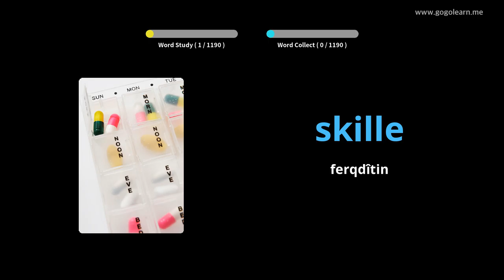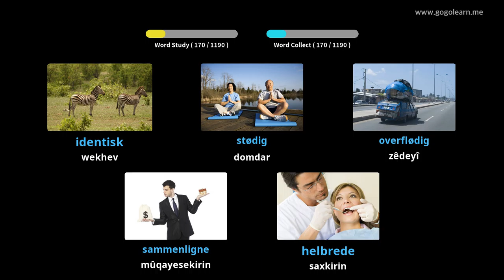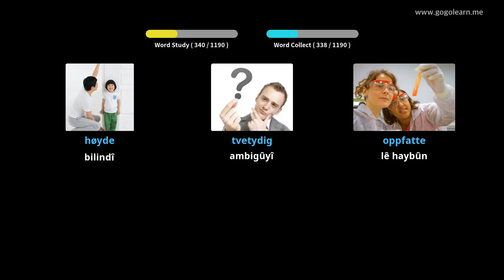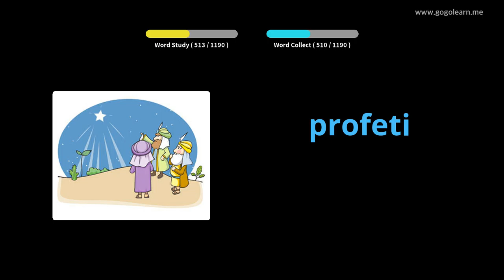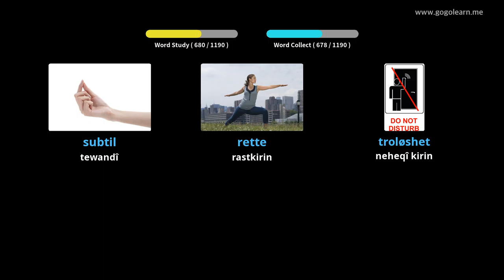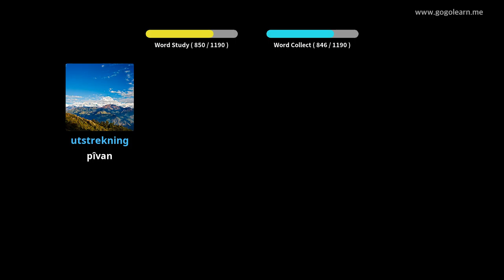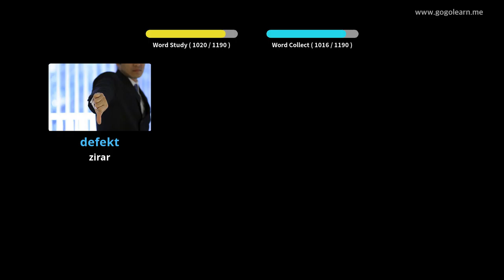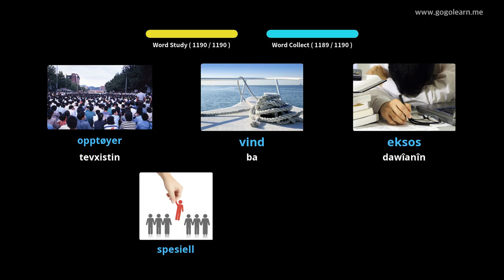Xwendekarê Vokabuloya Norwêcî | Golearn